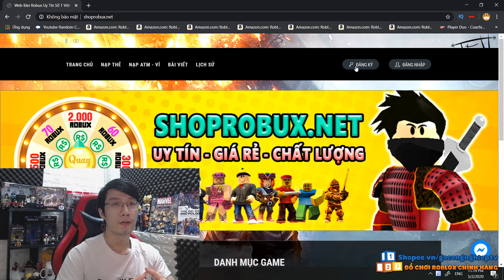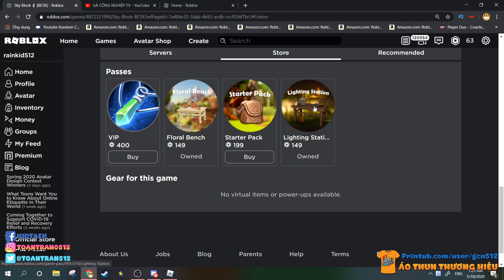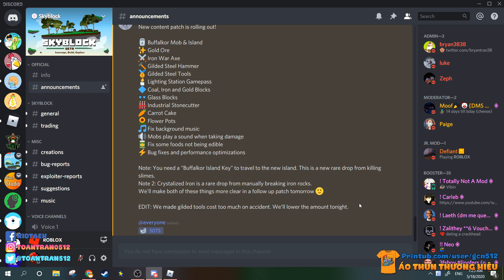CÔNG CỤ MẠ VÀNG - BÀN ÁNH SÁNG - CON TRÂU ĐÁ TRONG UPDATE MỚI SKY BLOCK (Roblox)